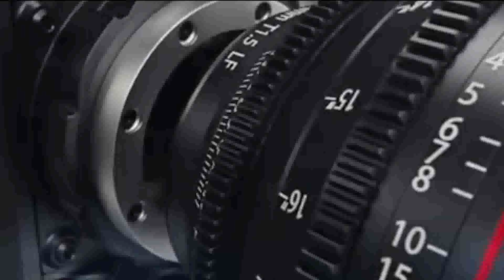NGAMUK DI GANTANGAN, MURAI BATU JOSS - MAS IMAM - MMBC BANDUNG